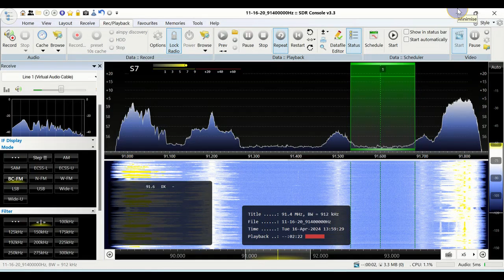91.6 BBC WS Africa Blantyre Malawi via MS 16-04-2024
Received near Lobatse, Botswana.
HF+ Discovery/ Vertical dipole with preamp.